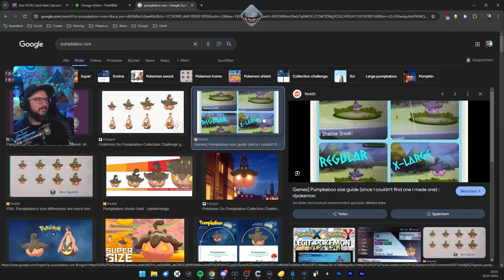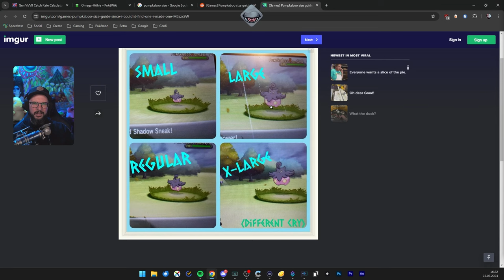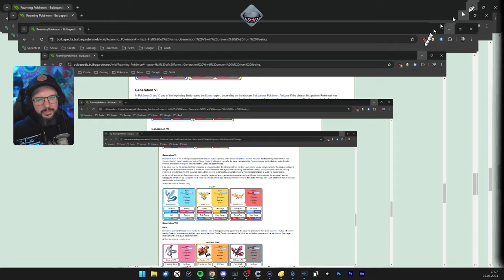OriginDex Gen 6 | Day 8 | 05.07.2024